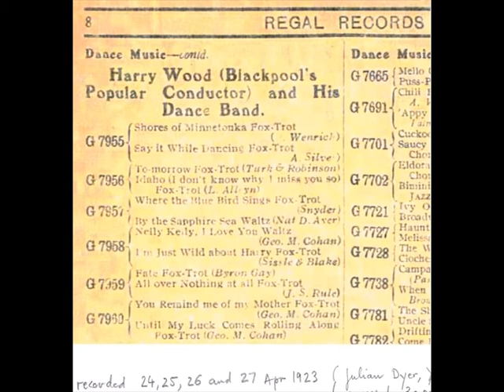Royal Empress Tango composed by Harry Wood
The soundtrack on this video is from a 78rpm record of Harry Davidson and his orchestra performing (date unknown; probably the 1940s)
"The Royal Empress Tango"
Blackpool Winter Gardens Festival Trophy Prize Dance, 1922
Composed by Harry Wood, Music Director of the Empress Ballroom Orchestra at the Blackpool Winter Gardens from 1917 to 1928.

This tango was also published for solo piano.
In 1922, the dance steps were arranged by  H. A. Clifton, and provided in the  sheet music titled The Royal Empress Tango
 In 1925, different dance steps were arranged by Alex S. Warren,  and again provided in the very same sheet music,  which was then retitled The New Empress Tango.